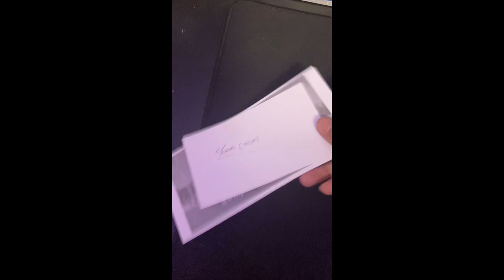After prom part 2 2024 high school Trojans. ( I’m back!) ( I forgot to post this on April 20th)